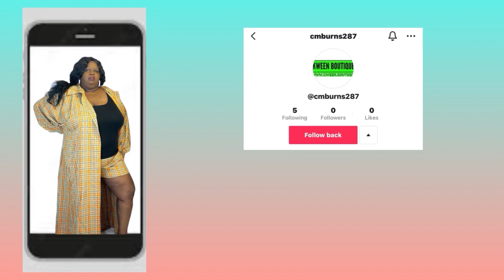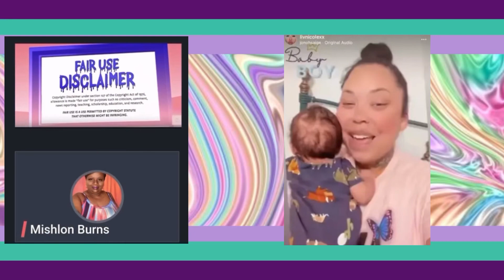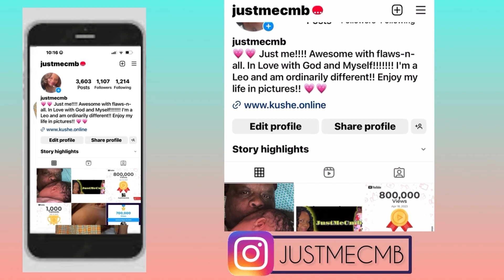Liv's life talks ultrasounds & baby heartbeats | She exposes her new man also!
Let look at the major updates with Liv's life. She's had an ultrasound and more. Don't miss our video.

Send ideas, information and collaboration request to me via email.

Who would benefit from this video?
Those interested in;

Those who follow my jazzy life and Liv's life drama